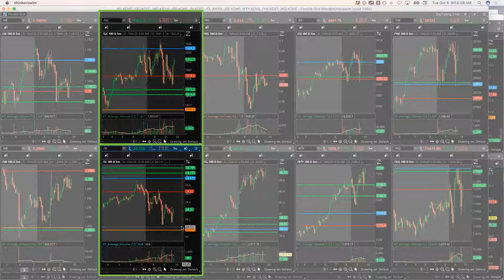Gold and Silver Pairs Trade: 10-06-20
Check out /MGC & /SIL pairs trade we did live on 10/06

YouTube.com/navigationtrading
Facebook.com/navigationtrading